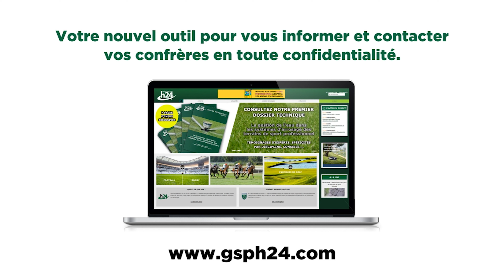L'entretien du Golf du lac d'Annecy par Jean François Druilhe - Reportage GSPH24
Nous avons rencontré Jean-François Druilhe, greenkeeper du Golf du lac d'Annecy, qui nous explique dans cette première partie de l'interview exclusive, sa façon d'entretenir le parcours.